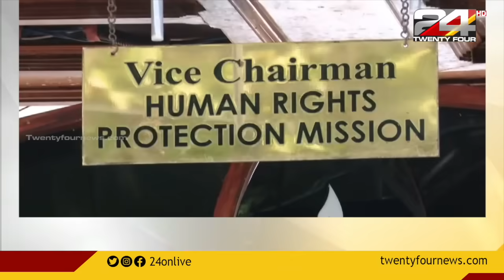മോൻസൺ വിഷയത്തിൽ ഇടപെട്ട് നടൻ ബാല